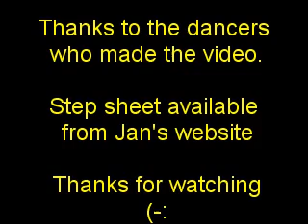Rockin Roxie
32 counts, 2 walls, Easy Intermediate level, Choreographed by Jan Wyllie Australia.
Song by Billy Yates. This video was made with the express intention of helping other line dancers learn the dance more readily.